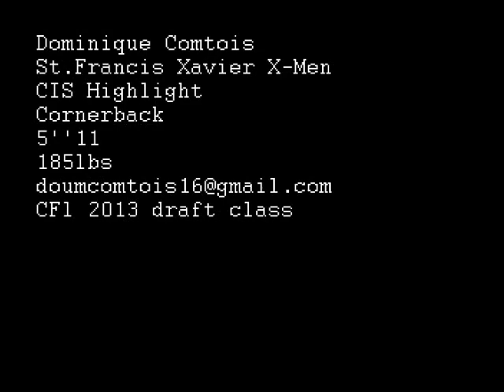Dominique Comtois #16. StFX. X-men. Defensive Back. CFL Prospect Draft Class 2013